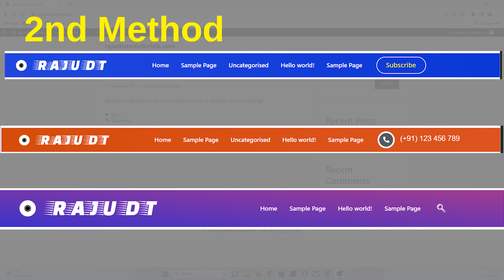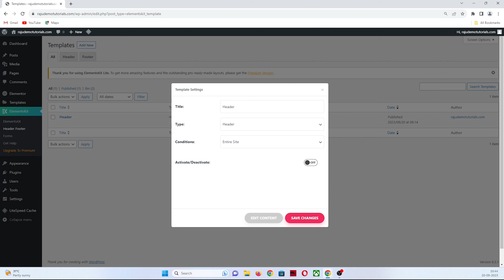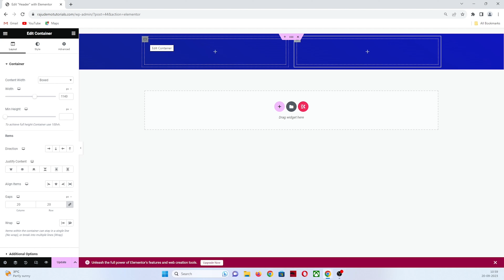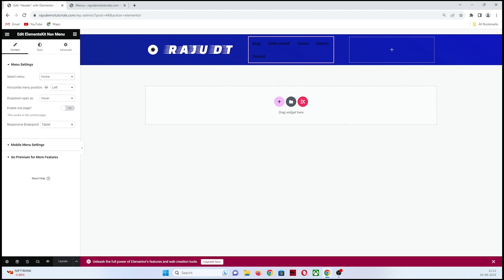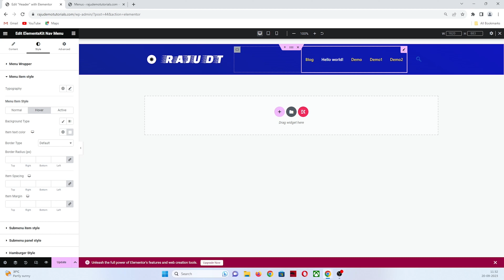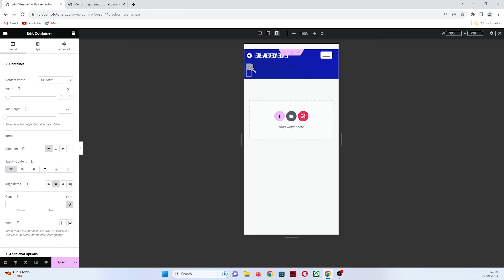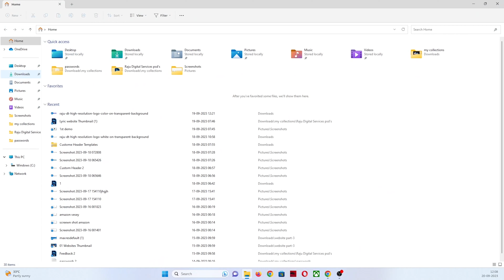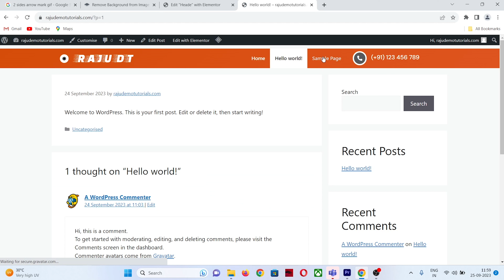How to Create Custom Headers in WordPress Telugu